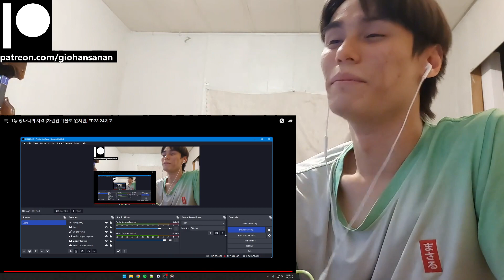Lee Young Ji Reaction with Gio 1등 망나니의 자격 [차린건 쥐뿔도 없지만] EP.23-24예고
P.S.
1. My channel name is my REAL name.
2. I am doing this with minimal knowledge.
3. I am Thai American with a bit of Chinese and bilingual (hence the accent).
4. I am a HUGE fan of K-Pop (it's the only music I listen to everyday).
5. I have been getting into a LOT of K-Dramas lately (I may or may not react to those as well on this channel).
6. I have been trying to get caught up with Tokusatsu Shows that I missed since my childhood (I'm a such a big geek lol).
7. I have been a Gamer for most of my life (I am a PlayStation guy, and yes I do have a PS5 lol).
8. I used to be an Anime watcher (I stopped around 2019 because I was overwatching them).
9. I love to stay at home "When the weekend comes!"
10. I am a Cat person as in I am like a cat.